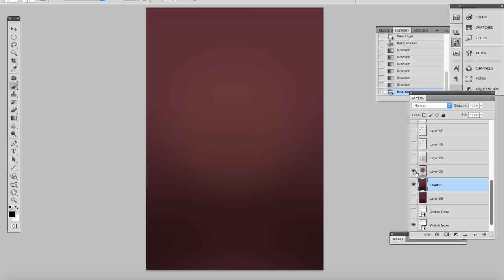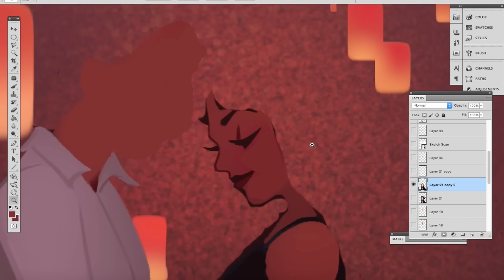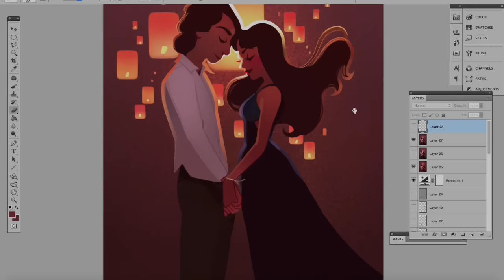Save The Date! Valentine's Day Wedding Art Special! PART 1: The Proposal.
"THE PROPOSAL" Valentine's Day is Coming Soon, so I've got some wedding art for you! I'm doing a 3 Part Valentine's Day Wedding Art Special Here on Art NuVogue! One this first episode, I'll be sharing our collaborative illustration for our "Save The Date" announcements! I hope you're feeling the love!

Don't forget to shop my 10x10x10 Sale on FEB 10th 2017 ONLY:

Enter my LJValentine Art Contest on Instagram!